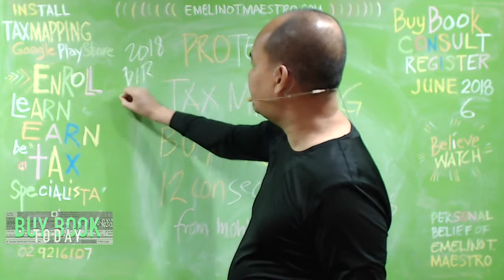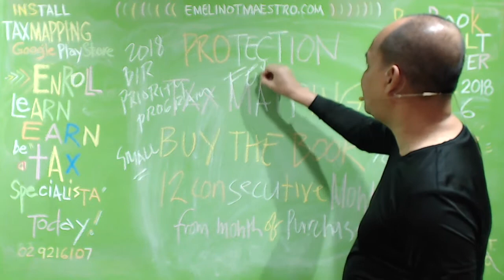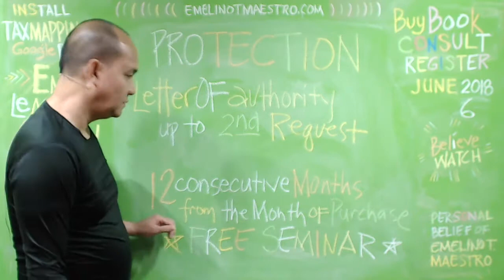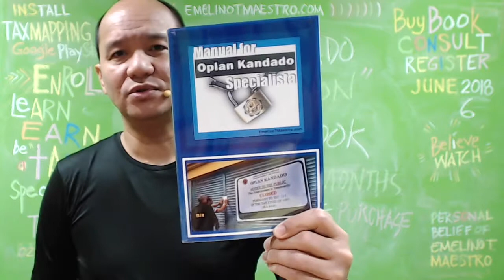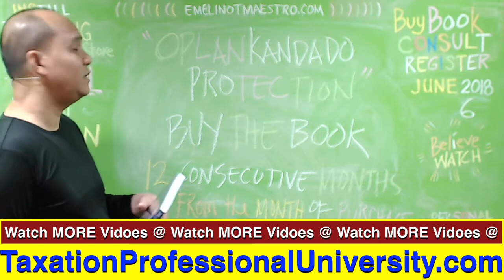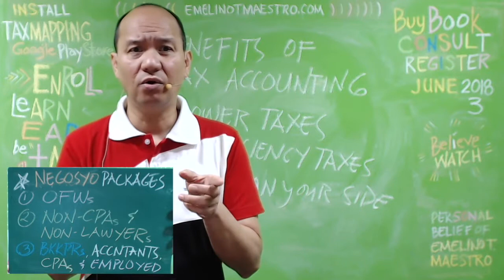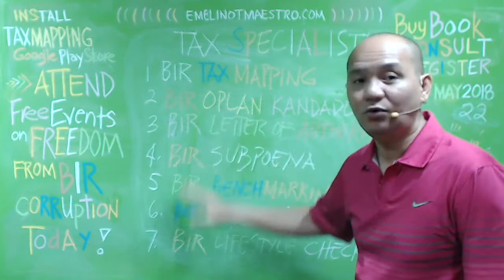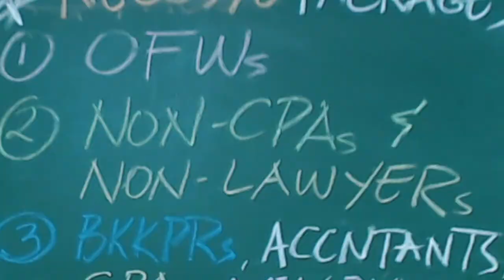FREE Protection from BIR's Tax Mapping, Letter of Authority and Oplan Kandado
Excise taxpayers who will be paying Excise Tax on invasive cosmetic procedures shall Letter to all business establishments during tax mapping operations.Taxes are burden imposed to persons and entities who earn income, engage in business, transfer personal or real properties, and other taxpayers who are required to pay taxes by the National Internal Revenue Code (NIRC) and other applicable laws. If a tax means cash outlay, penalties means additional expenses that can give you more financial, personal and entrepreneurial troubles.

Penalty includes interest, surcharge and compromise which can be imposed to taxpayers who violate certain NIRC offenses. While some violations can be compromise, others like willful acts to commit fraud, may not be compromised and may be subjected to criminal charges. To put yourself away from those charges and assure that you can have goodnight sleeps, you may want to consider the following 20 tips to avoid BIR tax penalties. emelino t maestro knows maestro emelino kataxpayer Handling Tax Mapping Operations Effectively: What is TCVD? TCVD stands for Tax Compliance Verification Drive. This is a program of the BIR where a certain ...Oplan Kandado” is perhaps one of the programs of the Bureau of Internal Revenue (BIR) most feared by taxpayers. Under Oplan Kandado, a business may be suspended or temporarily closed due to noncompliance with essential value-added tax (VAT) requirements, such as the issuance of receipts, filing of returns, declaration of taxable transactions, taxpayer registration and payment of the correct amount of taxes. A significant number of business establishments have been closed under this program and, for this year, the BIR has included the strengthening of the implementation of Oplan Kandado as one of its priority programs.

Having said that, it must be emphasized that a business establishment cannot just be closed down without affording the taxpayer due process or the opportunity to refute the findings of the BIR.

Revenue Memorandum Order (RMO) 3-2009, which lays down the guidelines for the implementation of Oplan Kandado, provides that a taxpayer shall receive two notices: the 48-hour notice and the five-day VAT compliance notice (VCN). If a report of a revenue officer recommending suspension or closure of a business is approved, a 48-hour notice shall be issued to the taxpayer requiring him to explain why he should not be sanctioned administratively, by suspension of his business or temporary closure of his establishment, and, criminally, for violation of the Tax Code. The remedy of the taxpayer in this instance is to file an “explanation under oath” within 48 hours from receipt of the 48-hour notice. 1. When does the audit process begin?The audit process commences with the issuance of a Letter of Authority to a taxpayer who has been selected for audit.

2. What is a Letter of Authority? The Letter of Authority is an official document that empowers a Revenue Officer to examine and scrutinize a Taxpayer’s books of accounts and other accounting records, in order to determine the Taxpayer’s correct internal revenue tax liabilities.

3. Who issues the Letter of Authority? Letter of Authority, for audit/investigation of taxpayers under the jurisdiction of National Office, shall be issued and approved by the Commissioner of Internal Revenue, while, for taxpayers under the jurisdiction of Regional Offices, it shall be issued by the Regional Director.

4. When must a Letter of Authority be served? A Letter of Authority must be served to the concerned Taxpayer within thirty (30) days from its date of issuance, otherwise, it shall become null and void. The Taxpayer shall then have the right to refuse the service of this LA, unless the LA is revalidated.